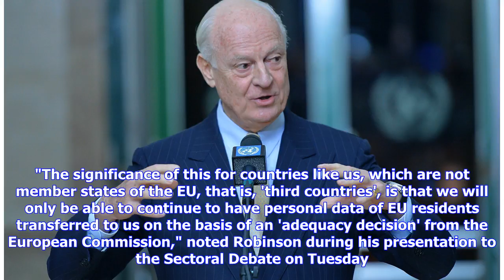Breaking News | EU data caution - Opposition spokesman urges focus on new rules that take effect to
Breaking News | EU data caution - Opposition spokesman urges focus on new rules that take effect today

Tough, new rules to protect the personal data of residents of the European Union (EU) take effect today, and Julian Robinson, the opposition spokesman on science and technology, is urging Jamaicans to pay serious attention to the issue. The General Data Protection Regulation (GDPR) is a sweeping law that gives residents of the EU more control over their personal data and seeks to clarify rules and responsibilities for online services with European users. The regulation expands the scope of what ...